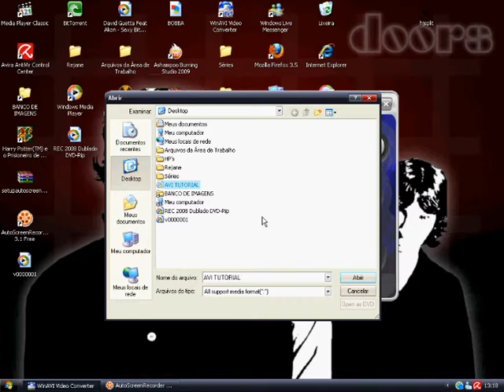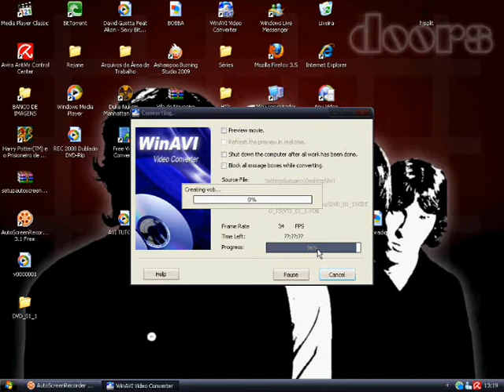Como Converter Um Arquivo AVI Para DVD (USANDO O WINAVI)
Vídeo com Explicação Detalhada de Como Converter Um Vídeo AVI para DVD, para você assistir seus filmes na telona ;D